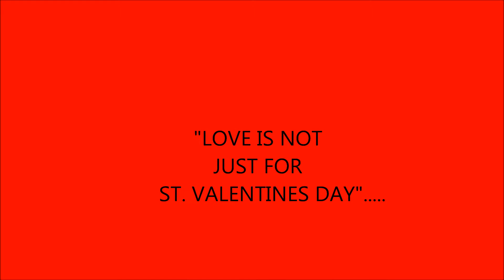BUY ME A ROSE - Kenny Rodgers - New 2013 HQ Video Dedicated to The Beautiful Colour Roses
"Buy Me a Rose"  written by Jim Funk and Erik Hickenlooper, and recorded by Kenny Rogers.Video Produced by Gerry Galligan. It was released in October 1999 from his album She Rides Wild Horses. Upon reaching Number One on the Billboard Hot Country Singles & Tracks (now Hot Country Songs) charts in May 2000, the song made Rogers (who was 61 years old at the time) the oldest country singer to have a Number One hit.
 "Buy Me a Rose" was not only his first Number One single since 1987's "Make No Mistake, She's Mine" (a duet with Ronnie Milsap), but also the only Number One for both Billy Dean and Alison Krauss, both of whom received chart credit for performing background vocals on the song. It was also Rogers' only Number One for his personal label, Dreamcatcher Records.